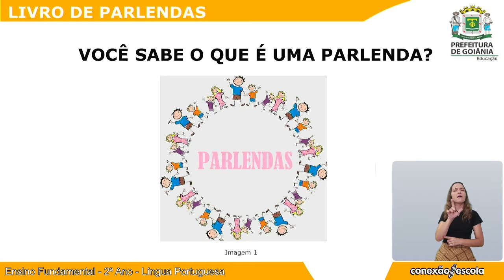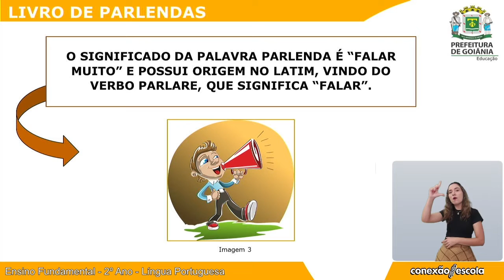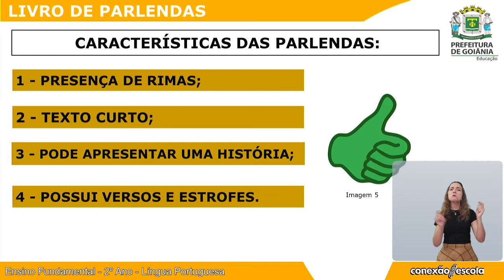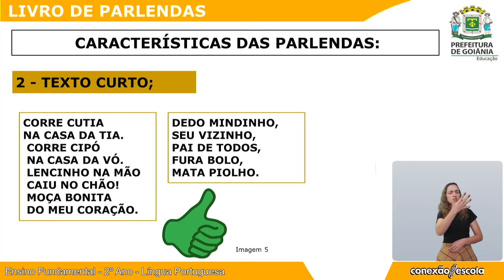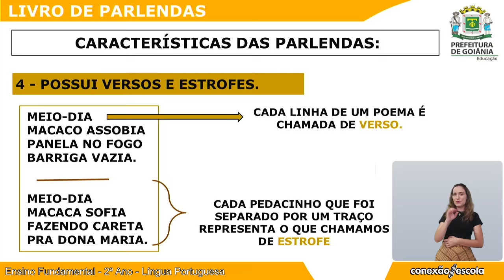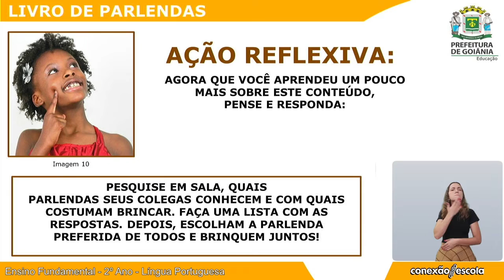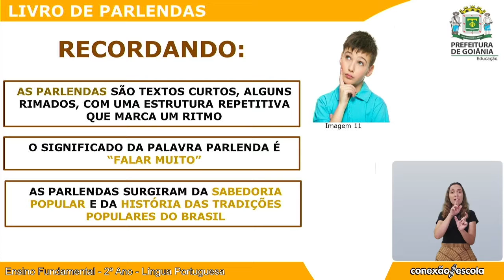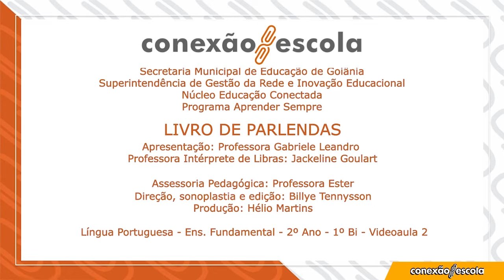Aprender Sempre - Língua Portuguesa - 2º ano - 1º Bim - Videoaula 2 - Livro de parlendas